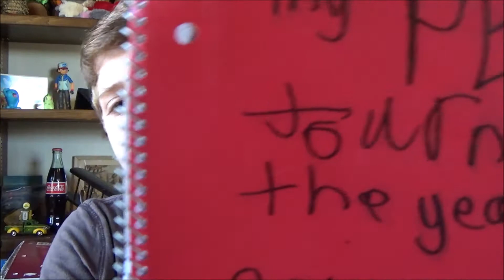Reading You My Old Journal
I suck it up and read you my most private life details that reside in my many old journals!

first I'll read my old 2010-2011 journal

second is myold 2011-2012 journal

and third is my 2013- to be determined

I really hope you enjoy the reading of my old journal!